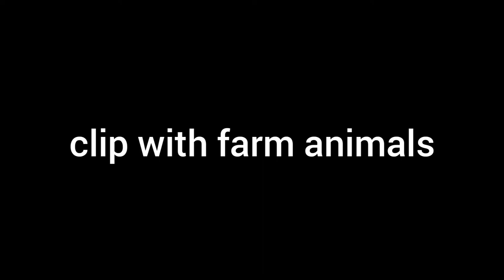Video of several Animals...🐅🐓🐂🐖FARM ANIMALS.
Dica para adestrar seu gato, clique no link a baixo
(cat tracking)👇

What is the curiosity about the animal's life?
 Among the most unusual curiosities about animals, rats are tickled and are even capable of making a sound that resembles a laugh! . Wolves can go more than a week without feeding, but this also means that when they hunt, they can eat large amounts.

What trivia can we discover about wild animals?
Tigers, like lions, are one of the greatest predators on the ground, to the point that, except for healthy adult elephants and rhinos, they can hunt and feed on virtually any animal.